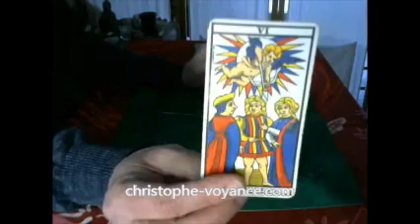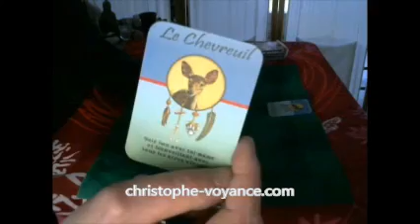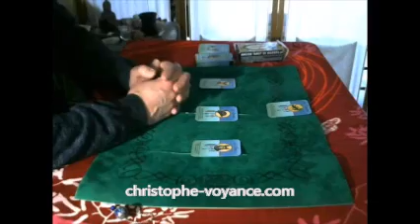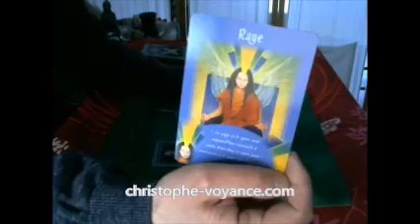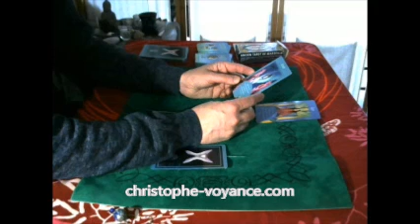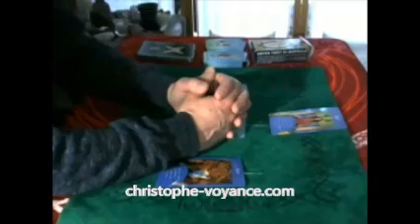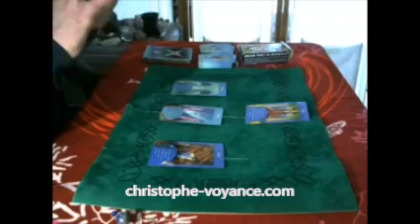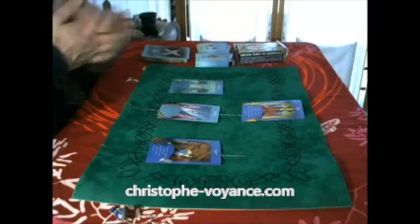Révélations des totems et message des anges face à cette situation mouvementée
Tirage tarot voyance animaux totems et message des anges/

Qui suis-je ?  Découvrez mes consultations de voyance guidance vidéo

A DECOUVRIR ET PARTAGER:
** Loi de l'attraction - Energie positive - ** 7 jours d'accompagnement gratuit par e-mail, inscription